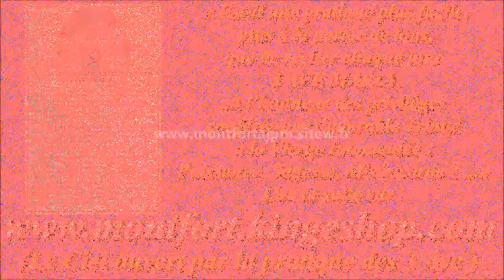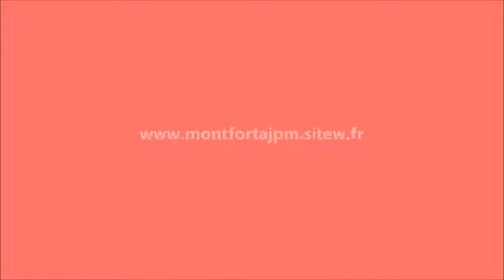67. Les recherches de la Sagesse (cantique de St Louis-Marie Grignion de Montfort)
Compositeur-interprète : Gilbert Chevalier (aveugle) / Enregistrement : vers 1980

...Ô divine Marie,
Vous seule avez trouvé
La Sagesse infinie
Dans le Verbe incarnée.
En étant la maîtresse,
La Charité vous presse
De l'envoyer vers nous
Pour nous enseigner tous.

HISTORIQUE

Solesmes posséda ces chants :
À Fontgombault atterrit :
Éternellement reproduits.

Gilbert Chevalier
l'Aveugle-Vendéen

Gilbert Chevalier
l'Aveugle-Vendéen
(31/10/2014)